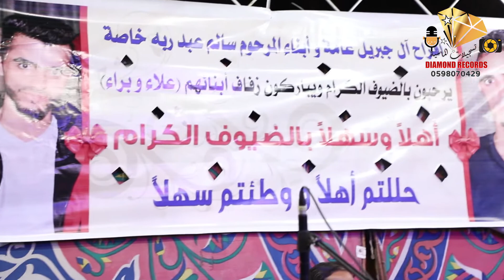مواويل راقية جدا 2019 مع الفنان جميل الرموني حفلة علاء وبراء جبريل - تفوح ( تسجيلات الماسية )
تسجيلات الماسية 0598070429